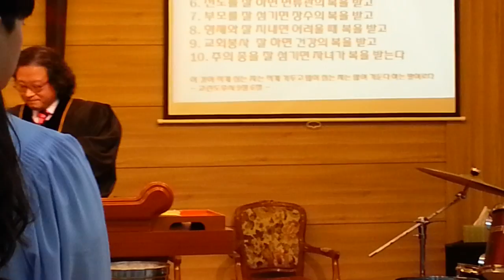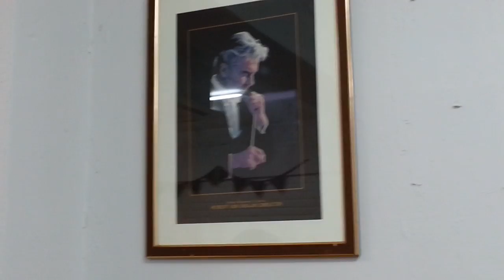2016/12/31(토) 예문장로교회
- 송구영신예배 (성찬식) -
담임: 황재경 음악목사
☆축도와~~~ ☆